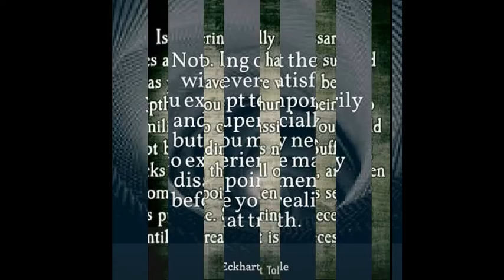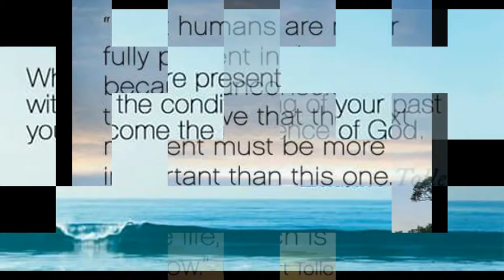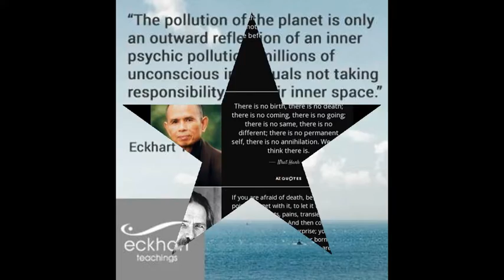life is NOW!